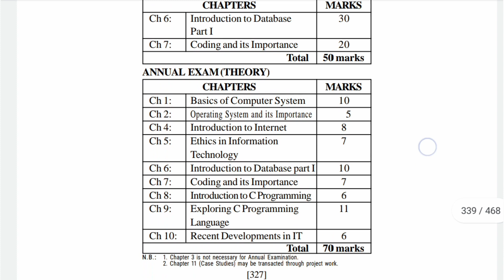class 9 annual exam syllabus 2024 computer science (E)